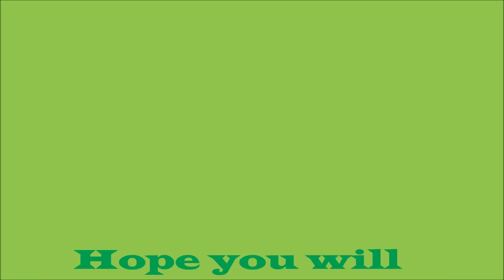Happy 9th Birthday Tommy Simpson!